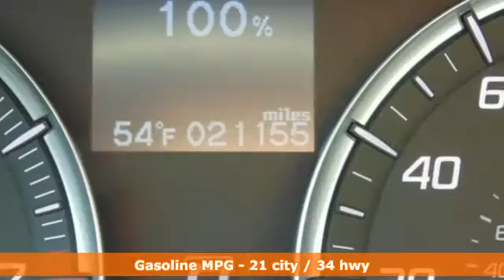Certified 2015 Acura TLX Arlington VA Acura Washington-DC, DC AGA004883A - SOLD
Year: 2015
Make: Acura
Model: TLX
Trim: 3.5L V6
Engine: 3.5L V6 SOHC VTEC 24V
Transmission: 9-Speed Automatic
Color: Gray
Mileage: 21155
Stock #: AGA004883A
VIN: 19UUB2F37FA020713
You NEED to see this car! Here it is! If you are looking for a well-taken-care-of car, try this fantastic 2015 Acura TLX and rest assured knowing that its fresh, never-smoked-in smell is the first sign of a previous owner that truly loved his vehicle. There aren't any used vehicles more reliable than an Acura, unless it's a Acura with low mileage like this 2015 TLX. All prices exclude taxes, title, license, and dealer processing fee of $599.00. Published price subject to change without notice to correct errors or omissions or in the event of inventory fluctuations. All features not on all vehicles. Vehicles shown are for illustration purposes only. MPG is based on 2016 EPA mileage ratings. Use for comparison purposes only. Your actual mileage will vary, depending on how you drive and maintain your vehicle, driving conditions, battery pack age/condition (hybrid only), and other factors. MPG is based on 2017 EPA mileage ratings. Use for comparison purposes only. Your mileage will vary depending on driving conditions, how you drive and maintain your vehicle, battery-pack age/condition (hybrid only), and other factors.

Address:
13911 Lee Jackson Hwy